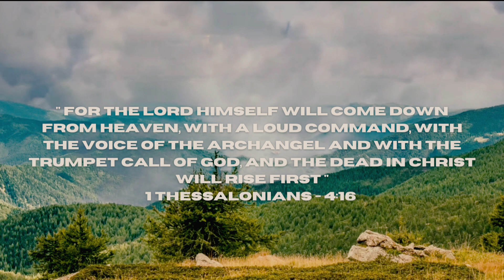I Wish We All Been Ready ( Cover) By Miss Kakili & Miss Keitsangla